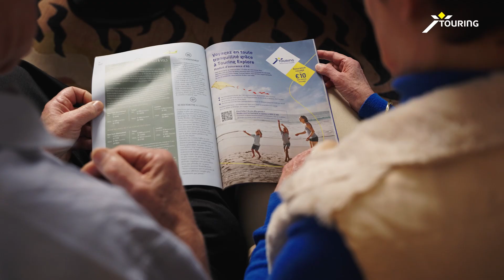Témoignage: Rose et Luc nous parlent de l'assistance Touring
Rose et Luc ont vécu des vacances particulières à La Palma. Ils avaient l'intention de visiter un musée mais un accident a modifié leurs plans. Heureusement, Luc avait pensé à une assistance voyage de Touring. Voici son témoinage...